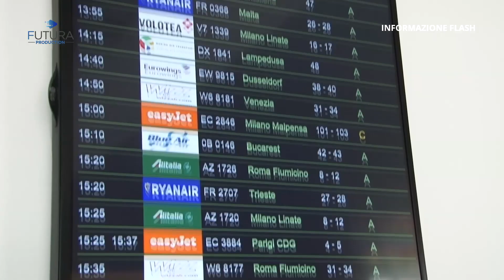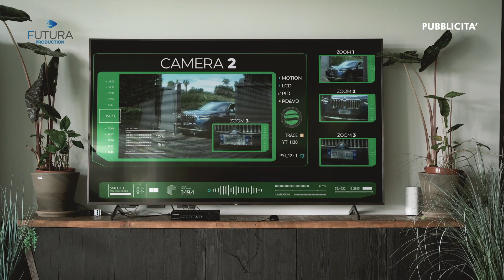TG FLASH DEL 29 APRILE 2024